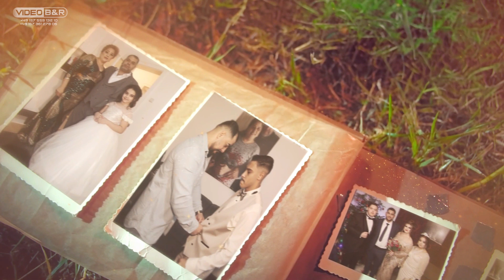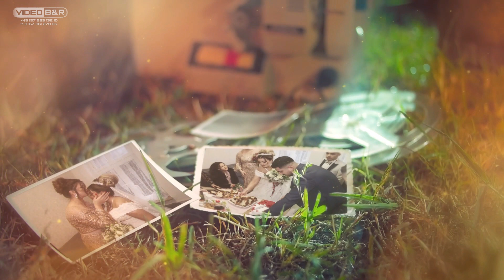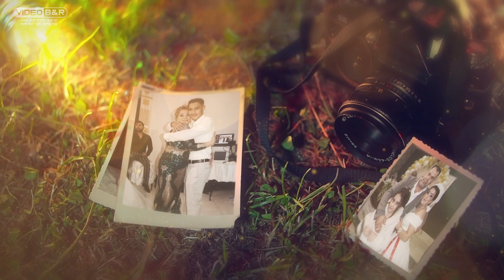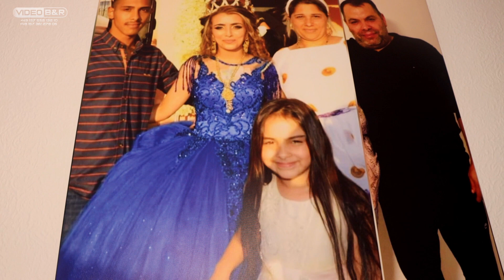Elvira & Geaner Dugun Toreni 1.Bolum